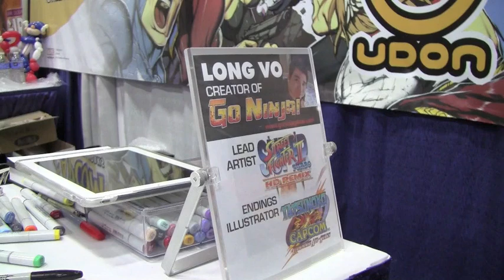Drawing Cammy (Street Fighter): with Long Vo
Capcom & Udon artist Long Vo drew Cammy (from Street Fighter) using a brush pen & Copic markers at San Diego Comic Con 2012.  Check out Long's channel and tell him CartoonBlock sent you